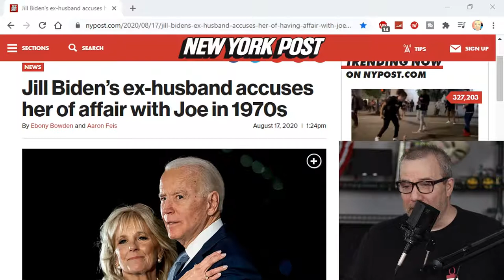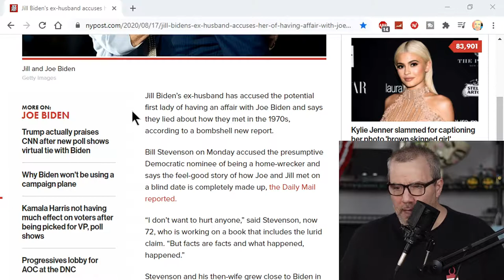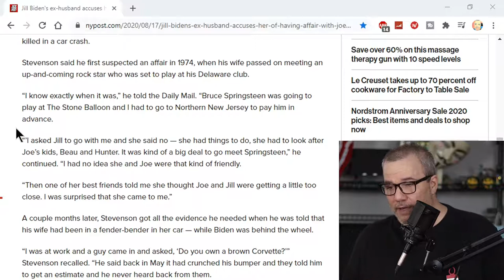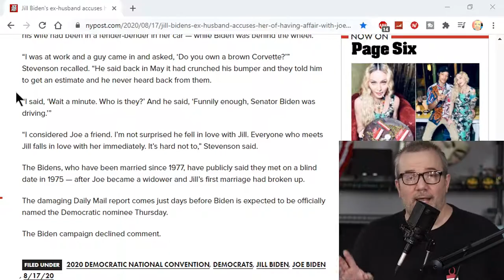Jill Biden’s ex husband accuses her of affair with Joe in 1970s